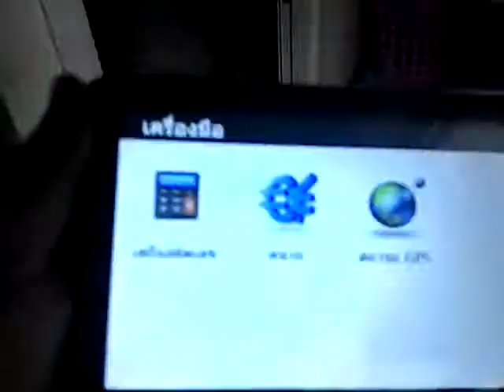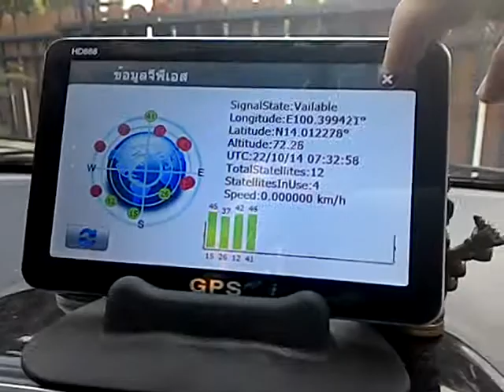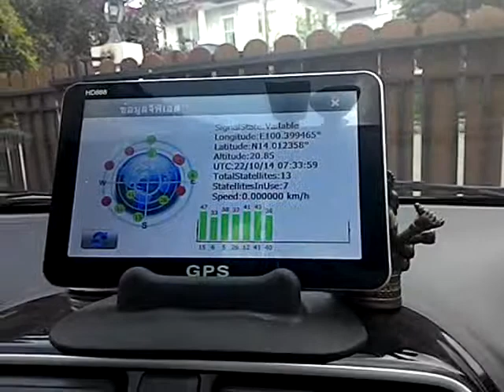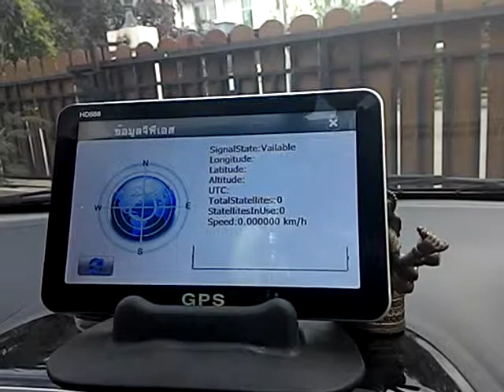solution test gps